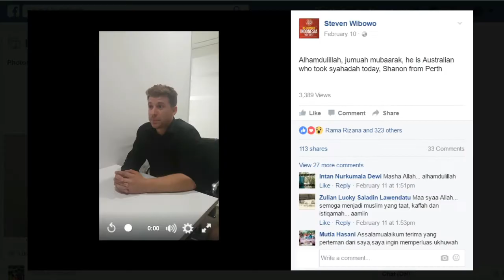Shanon, Warga Negara Australia yang Bersyahadat di Jakarta